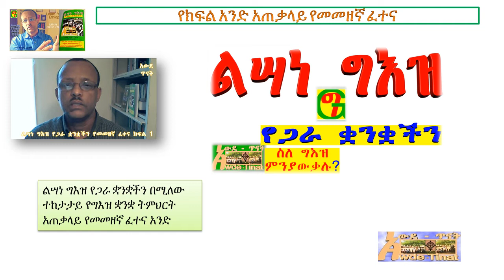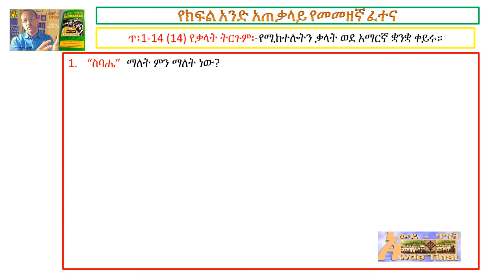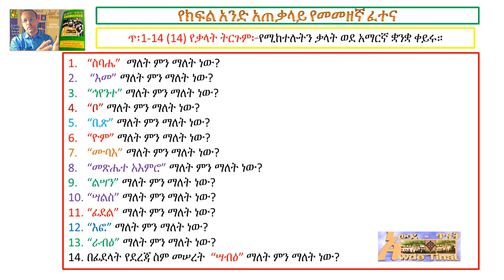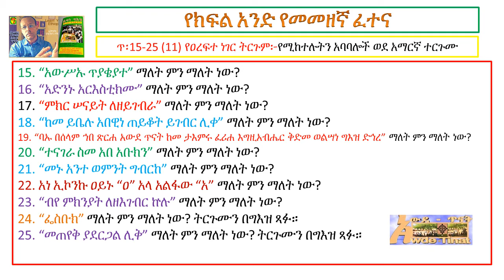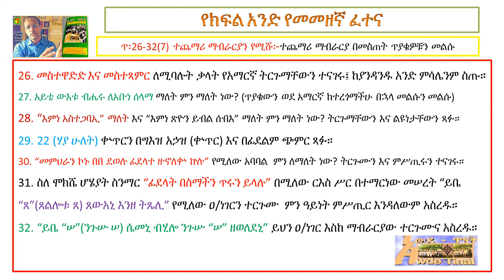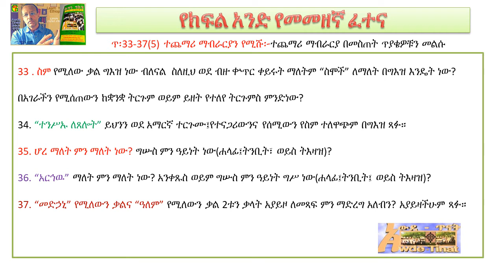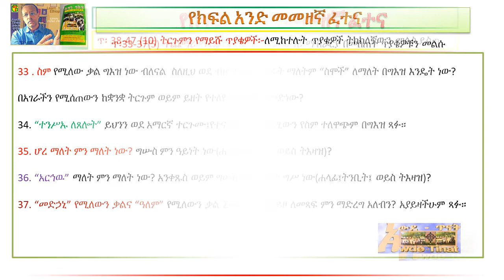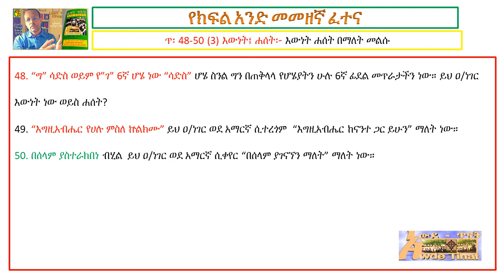ኢትዮጵያዊ ቋንቋችሁን ተማሩየምዕራፍ 1 አጠቃላይ የመመዘኛ ፈተና አንድ /Learn Your Ethiopic General Exam one part 11unlisted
ሰላም የግእዝ ተማሪዎች የግእዝ ትምህርት የመጀመሪያ አጠቃላይ ፈተና እንሆ . ፈተናው “ልሣነ ግእዝ የጋራ ቋንቋችን ከተሰኘው መጽሐፍ ከመጽሐፉ መጀመሪያ ጀምሮ ምዕራፍ አንድን “ፊደልና ቍጥር የሚለውን ያጠቃለሉ ጥያቄዎችን የያዘ ነው።